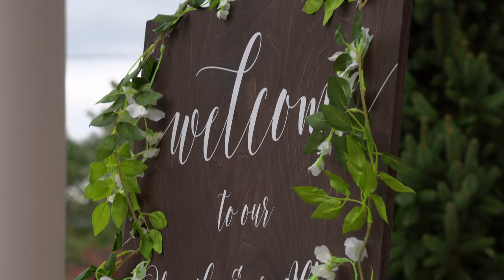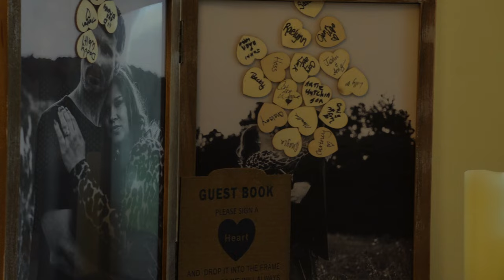Tiffany and Michael wedding